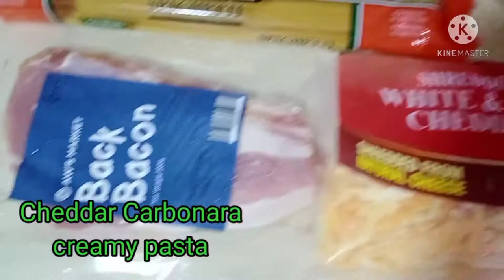How To Cook | Cheddar Carbonara Creamy Pasta with Bacon - Marites Sg Channel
This how i cook Cheddar Carbonara creamy pasta with Bacon
ingredients :
400g pasta
1 pck.bacon
1 1/2 Cheddar cheese
1/2 cup pasta water
spring onion
salt and pepper